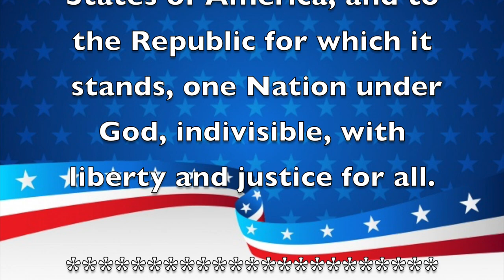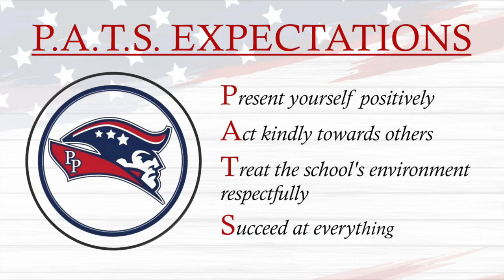Morning Announcements August 23rd, 2021